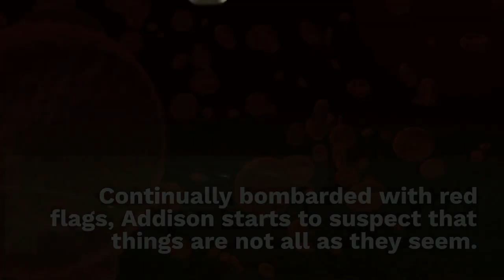Rising Pressure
Rising Pressure by Leslie A. Piggott | Suspense | Medical Thriller | Brought in to assist in a new blood pressure treatment trial, Dr. Addison Fischer starts to suspect that things are not all as they seem.